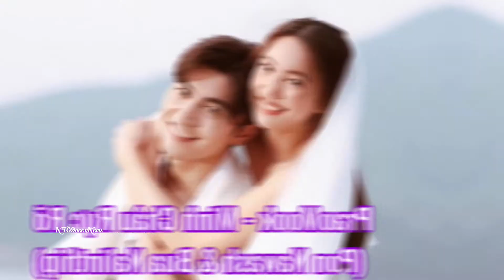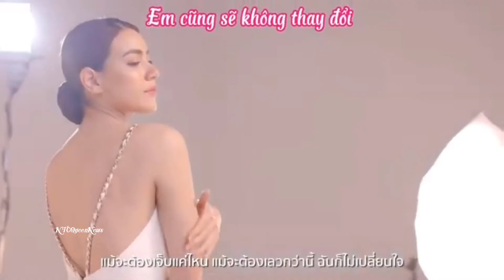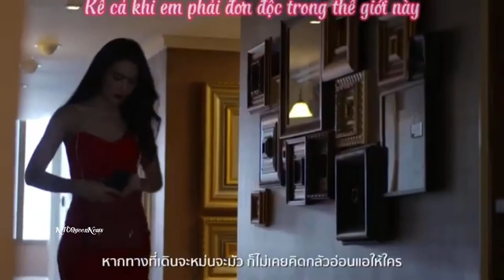Top 15 bộ phim Thái Lan hay nhất năm 2021 bùng nổ ratting 5 Sao ⭐️. Mọt phim Thái không nên bỏ lỡ